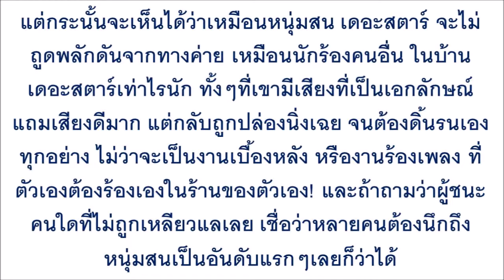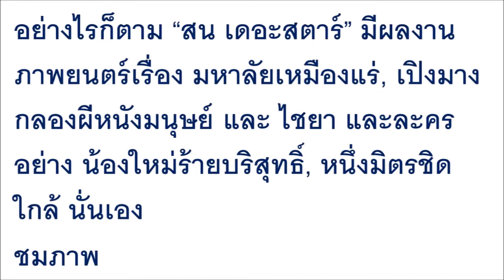นักร้องชื่อดัง ชีวิตอับแสง! หลังค่ายไม่ดัน ต้องดิ้นรนประทังชีวิต เปิดร้านอาหาร ขายเอง ร้องเอง!